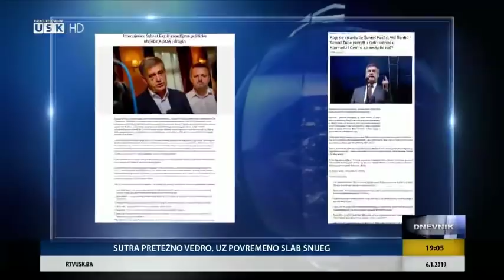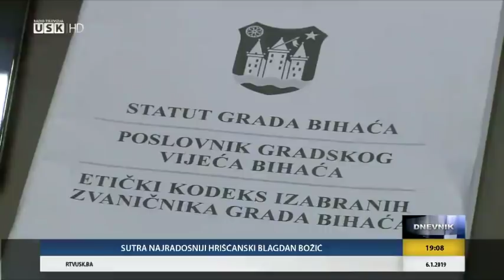KONKURS / JKP "KOMRAD" BIHAĆ